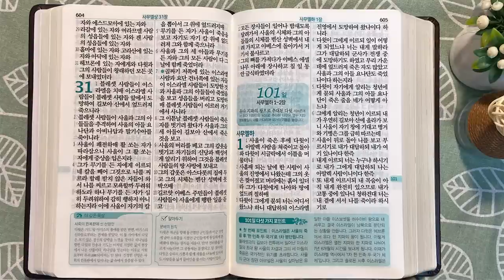8회독 10일 | 사무엘상 11-31장, 시편 59,34,52,57,54편(통독성경 91~100일) | 성경을 열면 기적이 열립니다. | 통박사 조병호의 역사순 성경통독